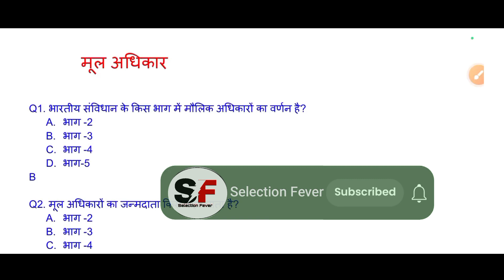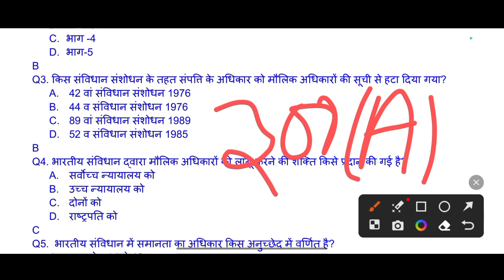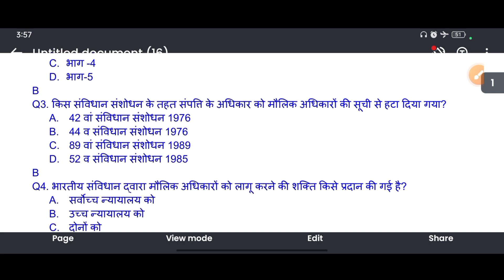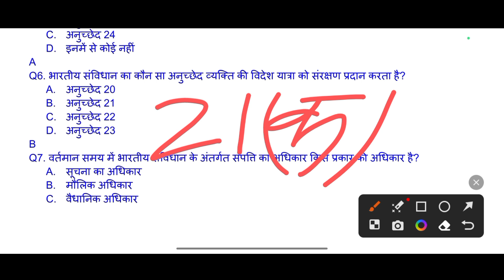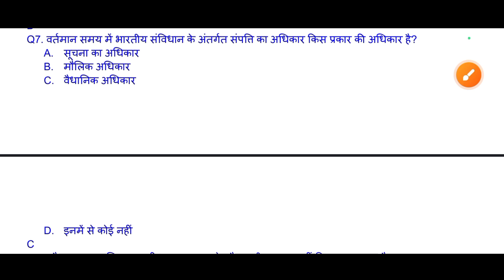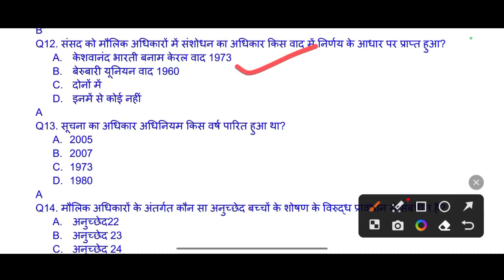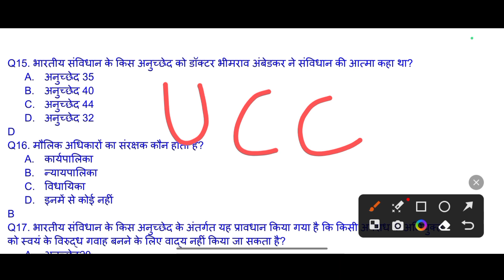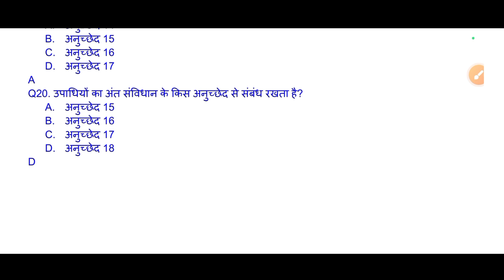Fundamental rights important questions||मौलिक अधिकार mcq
Fundamental rights most important question /मौलिक अधिकार

fundamental rights questions
and answers in hindi
fundamental rights questions
upsc in hindi
fundamental rights quick revision
fundamental rights questions
and आंसर

rights mcq
fundamental rights mcq
fundamental rights mcq upsc
fundamental rights mcq in
hindi

fundamental rights mcq
questions
in hindi
english
हिंदी
fundamental rights mcq in hindi
fundamental rights mcq ssc
fundamental rights mcq for
ssc cgl

fundamental rights tricks to
remember in hindi
fundamental rights short

मौलिक अधिकार mcq
मौलिक अधिकार mcq
मौलिक अधिकार का चार्ट
मौलिक अधिकार का वर्णन कीजिए
मौलिक अधिकार की विशेषता
मौलिक अधिकार का अर्थ
मौलिक अधिकार का महत्व
मौलिक अधिकार का क्या अर्थ है
मौलिक अधिकार की व्याख्या

fundamental-rights
indian-polity-fundamental-rights
भारतीय संविधान